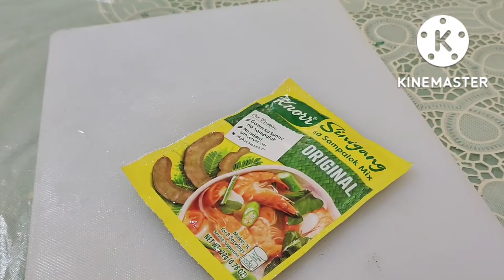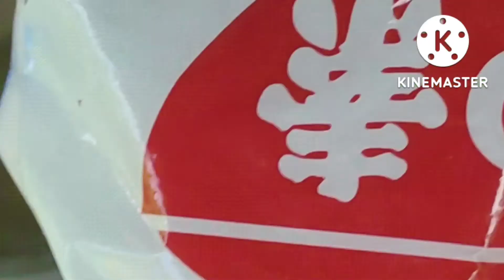How to cook Sinigang na Bangus || Sinigang na bangus Recipe || Liz Clemente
How to cook Sinigang na bangus 😋

happy watching.. 😊❤️